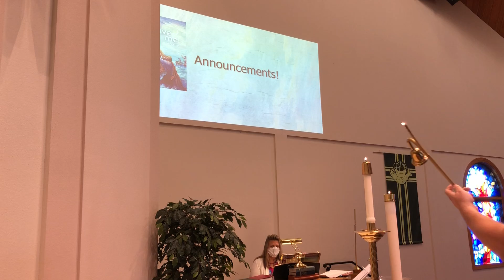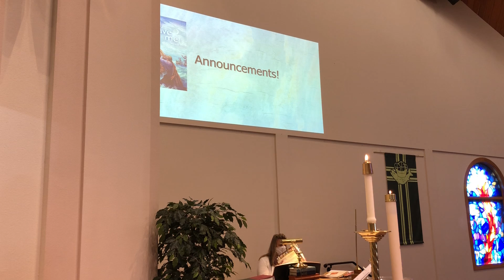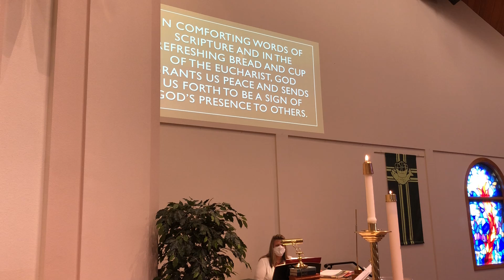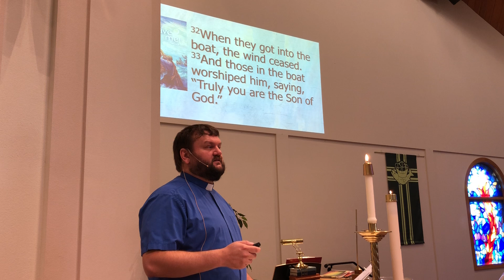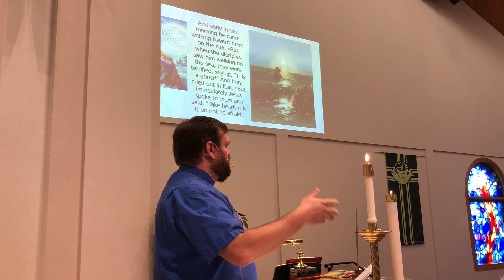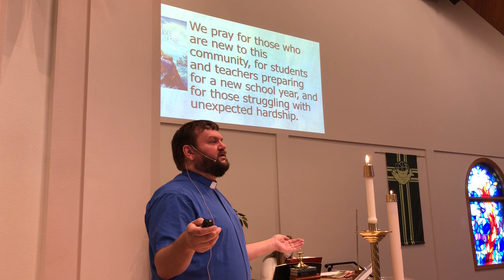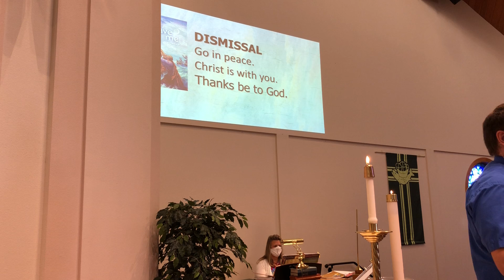Worship for 8 9 2020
Our worship service for August 9th, 2020
Jesus walking on Water. Matthew 14:22-33